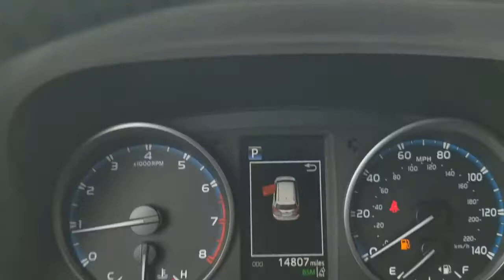2018 Toyota RAV4 Oaklawn, Chicago, Orland Park, Lagrange, Palos, IL P5491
Red  2018 Toyota RAV4 available in Oak Lawn, Illinois at Oak Lawn Toyota. Servicing the Chicago, Orland Park, Lagrange, Palos, IL area.

4320 W. 95th Street

15.9 Gal. Fuel Tank, 2 LCD Monitors In The Front, 2 Seatback Storage Pockets, 3 12V DC Power Outlets, 3.815 Axle Ratio, 4-Wheel Disc Brakes w/4-Wheel ABSFront Vented DiscsBrake Assist and Hill Hold Control, 550CCA Maintenance-Free Battery w/Run Down Protection, 900# Maximum Payload, ABS And Driveline Traction Control, Air Filtration, Airbag Occupancy Sensor, Analog Appearance, Auto On/Off Projector Beam Halogen Daytime Running Auto High-Beam Headlamps, Black Bodyside Cladding and Black Wheel Well Trim, Black Grille w/Chrome Accents, Body-Colored Door Handles, Body-Colored Front Bumper w/Black Rub Strip/Fascia Accent and Metal-Look Bumper Insert, Body-Colored Power Heated Side Mirrors w/Convex SpotterManual Folding and Turn Signal Indicator, Body-Colored Rear Bumper w/Black Rub Strip/Fascia Accent and Metal-Look Bumper Insert, Brake Actuated Limited Slip Differential, Cargo Area Concealed Storage, Cargo Space Lights, Carpet Floor Trim, Chrome Side Windows Trim and Black Front Windshield Trim, Clearcoat Paint, Cloth Door Trim Insert, Compact Spare Tire Mounted Inside Under Cargo, Cruise Control w/Steering Wheel Controls, Curtain 1st And 2nd Row Airbags, Day-Night Rearview Mirror, Deep Tinted Glass, Delayed Accessory Power, Distance Pacing, Double Wishbone Rear Suspension w/Coil Springs, Driver And Passenger Visor Vanity Mirrors w/Driver And Passenger Auxiliary Mirror, Driver Foot Rest, Driver Knee Airbag and Passenger Cushion Front Airbag, Driver Seat, Dual Stage Driver And Passenger Front Airbags, Dual Stage Driver And Passenger Seat-Mounted Side Airbags, Dual Zone Front Automatic Air Conditioning, Electric Power-Assist Speed-Sensing Steering, Electronic Stability Control (ESC), Engine Immobilizer, Engine: 2.5L DOHC 4-Cylinder w/Dual VVT-i, Express Open/Close Sliding And Tilting Glass 1st Row Sunroof w/Sunshade, Fabric Seat Trim, Fade-To-Off Interior Lighting, Fixed Rear Window w/Fixed Interval Wiper and Defroster, Front And Rear Anti-Roll Bars, Front Center Armrest, Front Cupholder, Front Fog Lamps, Front Map Lights, Front Sport Seats -inc: 6-way adjustable driver and 4-way adjustable passenger seats60/40 splitrecliningfold-flat second-row seats w/height-adjustable headrests and center armrest, Front-Wheel Drive, Full Carpet Floor Covering, Full Cloth Headliner, Full Floor Console w/Covered StorageMini Overhead Console w/Storage and 3 12V DC Power Outlets, Fully Galvanized Steel Panels, Gas-Pressurized Shock Absorbers, Gauges -inc: SpeedometerOdometerEngine Coolant TempTachometerTrip Odometer and Trip Computer, Glove Box, GVWR: 4 525 lbs, HVAC -inc: Underseat Ducts, Instrument Panel BinDriver And Passenger Door Bins, Integrated Roof Antenna, Interior Trim -inc: Metal-Look Instrument Panel InsertMetal-Look Door Panel InsertMetal-Look Interior Accents and Leatherette Upholstered Dashboard, Laminated Glass, Lane Departure Alert (LDA) Lane Departure Warning, Lane Departure Alert (LDA) Lane Keeping Assist, Leather Steering Wheel, Liftgate Rear Cargo Access, Lip Spoiler, Low Tire Pressure Warning, Manual Adjustable Front Head Restraints, Manual Tilt/Telescoping Steering Column, Outboard Front Lap And Shoulder Safety Belts -inc: Rear Center 3 PointHeight Adjusters and Pretensioners, Outside Temp Gauge, Passenger Seat, Power 1st Row Windows w/Driver 1-Touch Up/Down, Power Door Locks w/Autolock Feature, Power Rear Windows and Fixed 3rd Row Windows, Radio w/Seek-ScanClockSpeed Compensated Volume ControlSteering Wheel ControlsVoice Activation and Radio Data System, Radio: Entune AM/FM/CD/MP3/WMA Playback w/6 Speakers -inc: 6.1' touch-screen w/integrated back-up camera displayauxiliary audio jackUSB port w/iPod connectivity and controlvehicle information w/customizable settingshands-free phone capabilityphone book access and music streaming via Bluetooth wireless technology, Rear Child Safety Locks, Rear Cupholder, Remote Keyless Entry w/Integrated Key TransmitterIlluminated EntryIlluminated Ignition Switch and Panic Button, Remote Releases -Inc: Power Cargo Access and Mechanical Fuel, Seats w/Cloth Back Material, Side Impact Beams, Single Stainless Steel Exhaust, Split-Bench Front Facing Rear Seat, Steel Spare Wheel, Strut Front Suspension w/Coil Springs, Systems Monitor, Tailgate/Rear Door Lock Included w/Power Door Locks, Tires: P225/65R17H AS, Towing Equipment -inc: Trailer Sway Control, Toyota Safety Sense C, Transmission w/Driver Selectable ModeSequential Shift Control and Oil Cooler, Transmission: 6-Speed Automatic, Trip Computer, Urethane Gear Shi